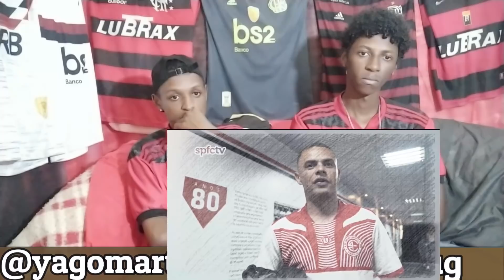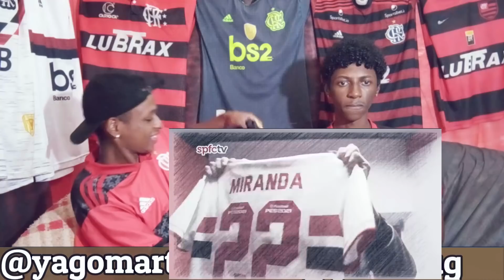REACT BASTIDORES SÃO PAULO 9x1 4 DE JULHO!!!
REACT DOS BASTIDORES DO SÃO PAULO NA SUPER VITÓRIA  SOBRE O 4 DE JULHO POR INCRÍVEIS 9 X 1!!!EM JOGO VÁLIDO PELA COPA DO BRASIL 2021.